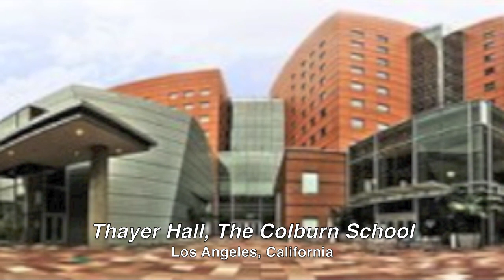Kevin Jang plays BEETHOVEN Sonata No.15 in D major, Op.28 Pastorale